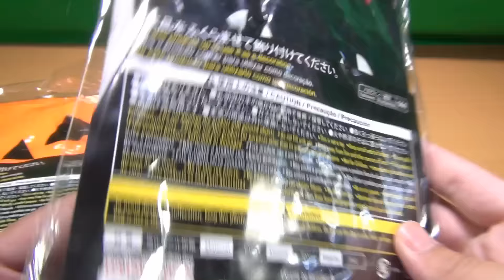ダイソーの空気で膨らむカボチャとクロネコ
ハロウィンシーズンになるとダイソーで色々なハロウィングッズが売られるわけですが、今回は空気で膨らむカボチャとクロネコを買ってきました。